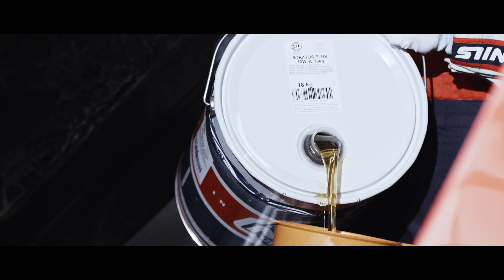NILS Alpine & Wintertechnology Image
NILS Experts in lubricants produces High-Quality lubricants to guarantee maximum performance in all working conditions like in alpine & wintertechnology.